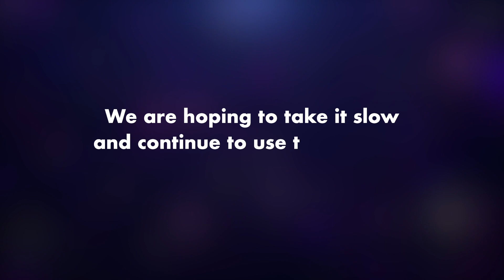"I hurt my wife..." - ICE Case Study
(details have been amended to preserve client identity)